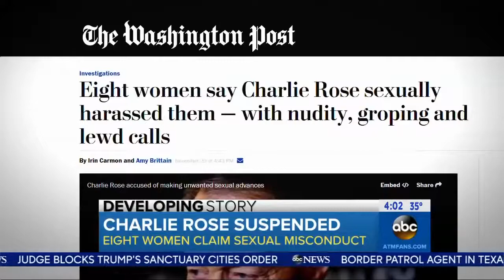America This Morning 11/20/17 Breaking news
Sub and share, thanks